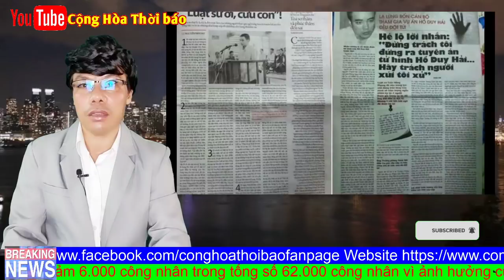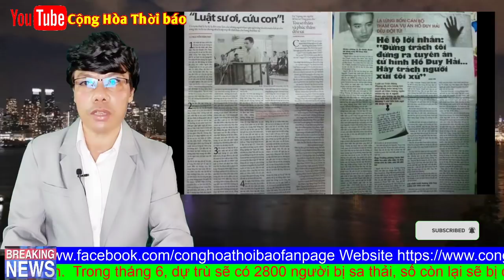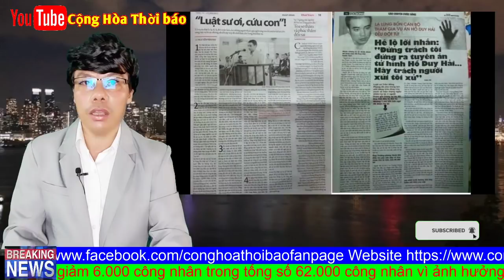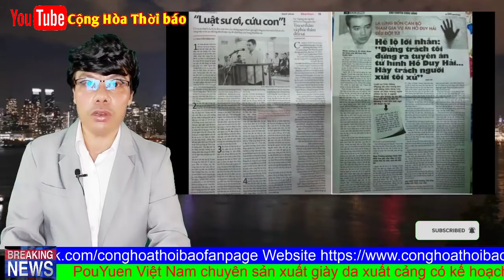Dọn vật cản tiền ĐH XIII - Cả Trọng Ra tay triệt hạ Nguyễn Hòa Bình, Tô Lâm, Trương Hòa Bình?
Nguyên nhân ban đầu của việc điều tra xét xử oan sai thì còn phải chờ phiên tòa xét xử hành vi làm sai lệch hồ sơ vụ án mới có thể lý giải được. Nhưng với cấp Giám Đốc Thẩm hiện nay, có thể thấy rõ động cơ bảo thủ là do Nguyễn Hòa Bình, Tô Lâm, Trương Hòa Bình muốn giữ sạch bản thành tích để tiếp tục tiến thân hoặc chí ít là trụ hạng trong đại hội 13 sắp tới.